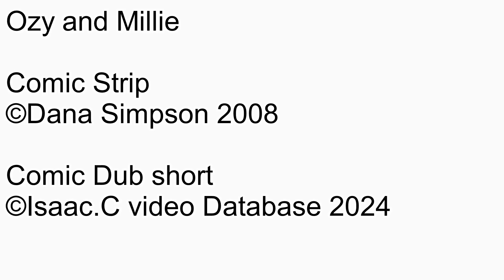Ozy and millie Comic dub Short Ep2160 Renegade brain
Number: 2160
Name: Renegade brain
Date this comic strip was created: March 18, 2008
Rated: 4+